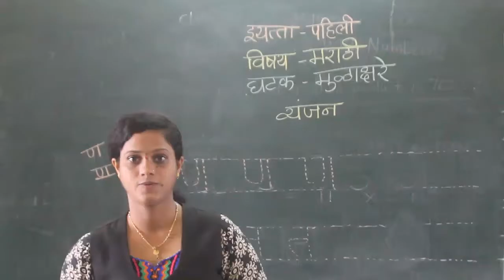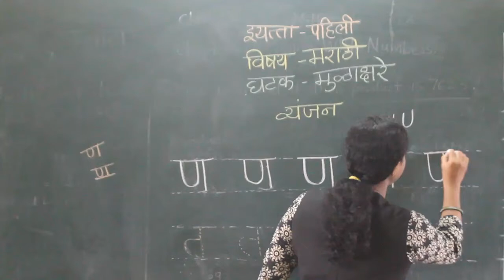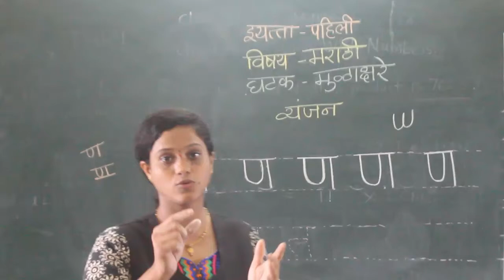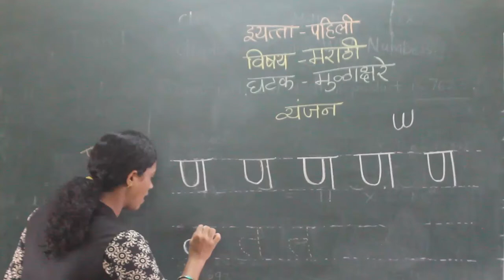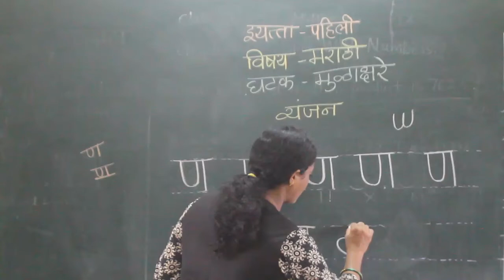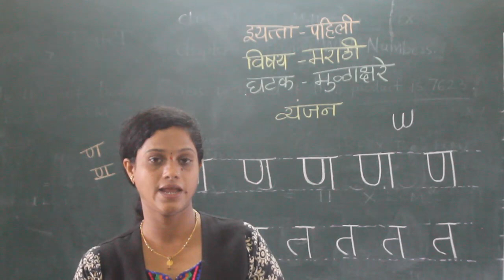CLASS - I - MARATHI VYANJAN ( NA, TA)